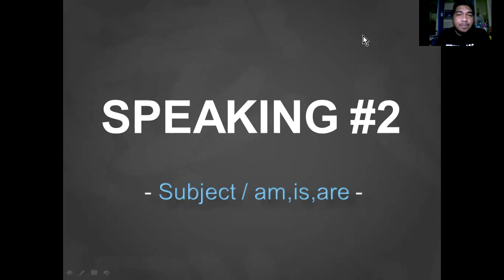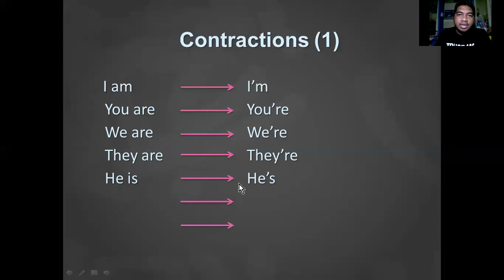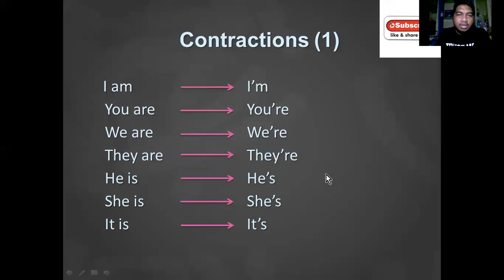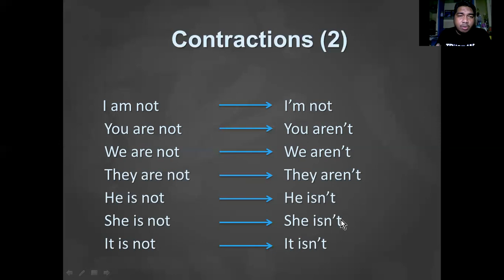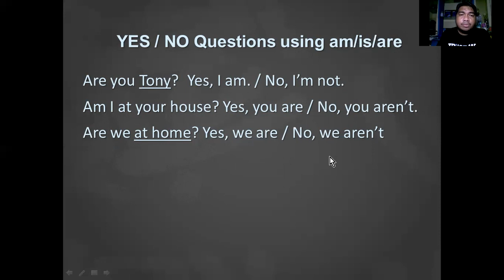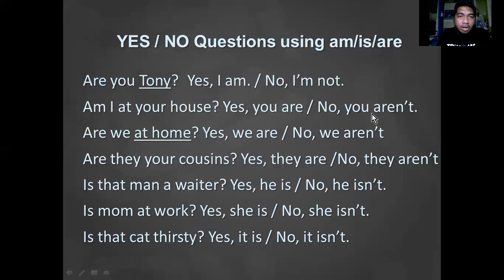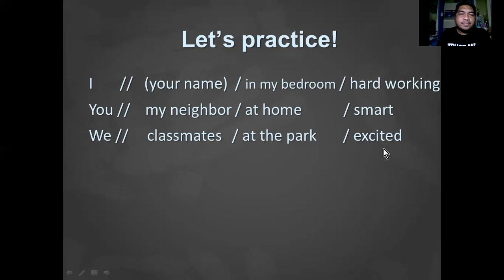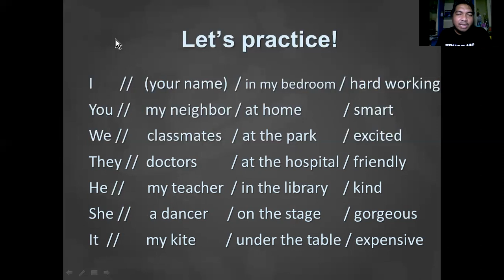Let's speak! #2| Berlatih speaking dengan mudah| SUBJECT + am / is / are|mudah dipahami dan diikuti!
Video ini mengajak kita mengenali SUBJECT dalam bahasa Inggris dan berlatih mengucapkannya dan menggunakannya dalam kalimat sehari-hari. Semoga bermanfaat!